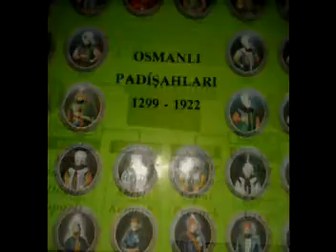Nedim Varol, Tufanbeyli, ADANA, ( 2013